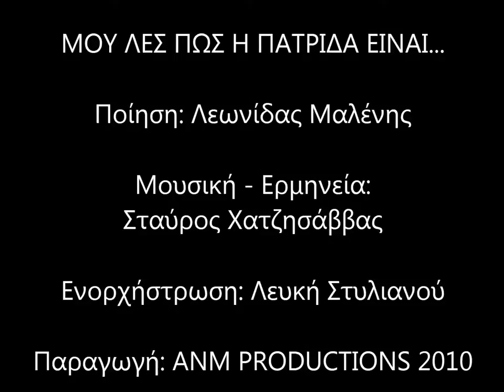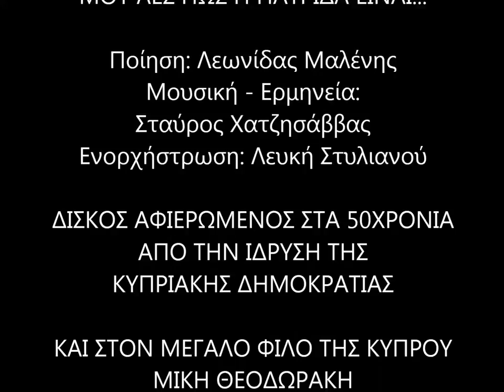Σταύρος Χατζησάββας Μου λες πως η πατρίδα είναι...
ΜΟΥ ΛΕΣ ΠΩΣ Η ΠΑΤΡΙΔΑ ΕΙΝΑΙ...

Ποίηση: Λεωνίδας Μαλένης
Μουσική - Ερμηνεία: Σταύρος Χατζησάββας
Ενορχήστρωση: Λευκή Στυλιανού

ΔΙΣΚΟΣ ΑΦΙΕΡΩΜΕΝΟΣ ΣΤΑ 50 ΧΡΟΝΙΑ ΑΠΟ ΤΗΝ ΙΔΡΥΣΗ ΤΗΣ ΚΥΠΡΙΑΚΗΣ ΔΗΜΟΚΡΑΤΙΑΣ ΚΑΙ ΣΤΟΝ ΜΕΓΑΛΟ ΦΙΛΟ ΤΗΣ ΚΥΠΡΟΥ ΜΙΚΗ ΘΕΟΔΩΡΑΚΗ

Το τραγούδι παρουσιάστηκε για πρώτη φορά στην Πύλη Αμμοχώστου στα εγκαίνια της έκθεσης για τον Μίκη Θεοδωράκη που έγινε με την συνεργασία της Βουλής των Ελλήνων και της Βουλής των Αντιπροσώπων, στην παρουσία του Προέδρου της Κυπριακής Δημοκρατίας Δημήτρη Χριστόφια και του Προέδρου της Βουλής των Αντιπροσώπων Μάριου Καρογιάν.

Παραγωγή: ΑΝΜ PRODUCTIONS 2010